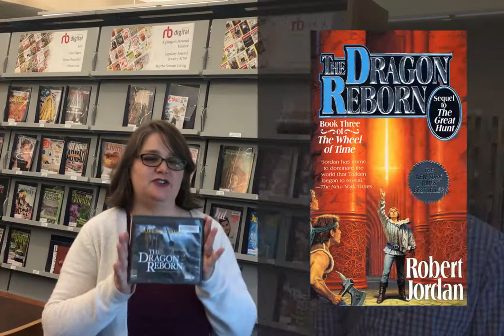Biblio Bites: Your Weekly Library Update for 11-11-19